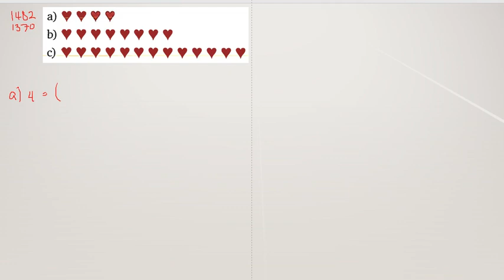Matematik 5000 Ma 1b Kapitel 1 Tal i potensform Talsystem med olika baser 1482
Matematik 5000 Ma 1b   Kapitel 1   Tal i potensform   Talsystem med olika baser 1482       Besök gärna min google site för mer matte videoklipp :